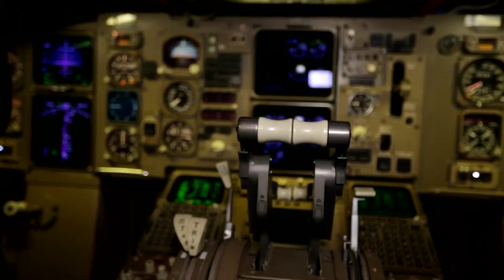🇮🇩The squad arrives in Indonesia | Arsenal Tour 2013 | Day 1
Welcome to the Arsenal Tour 2013. On each day of the club's trip to Asia we'll be giving you an extra-special look inside the camp  - bringing you all the fun, fans and, of course, football from this incredible trip.

The Tour will eventually take in Vietnam and Japan but the first stop was Jakarta, capital on Indonesia.

In this bulletin, you'll see

* Behind-the-scenes footage of the players on the plane
* Szczesny and Podolski show us around
* The arrival
* The first press conference
* Meeting the fans in Jakarta

Remember, there will be a bulletin on almost every day of the Arsenal Tour 2013.

This is the You Tube channel for Arsenal Football Club during their tour of Asia in July 2013. The likes of Lukas Podolski, Theo Walcott, Wojciech Szczesny, Jack Wilshere, Mikel Arteta, Olivier Giroud are likely to make the trip along with many other first-team stars. The official party will be announced on Arsenal.com.

The group will be taking in Indonesia, Vietnam and Japan during their two-week trip. We'll bring you news bulletins, features, outtakes and funnies from Arsene Wenger's squad throughout the visit.